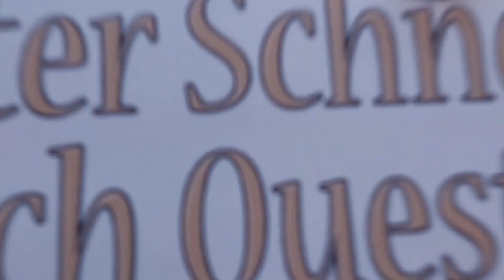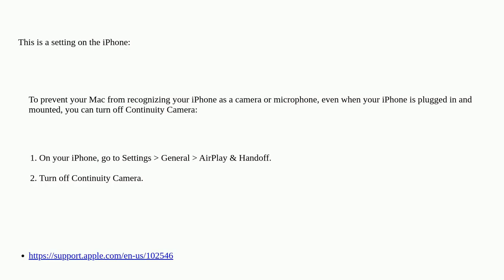Apple: How do I unpair iPhone as the microphone of my macbook?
How do I unpair iPhone as the microphone of my macbook?

A special thanks goes out to the community

  microphone ios macos icloud iphone